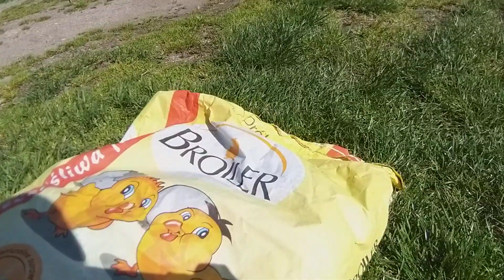Magia na kanale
Jak chcecie więcej magii to dawajcie łapki w górę No bo niestety znowu zablokowali nam komentarze